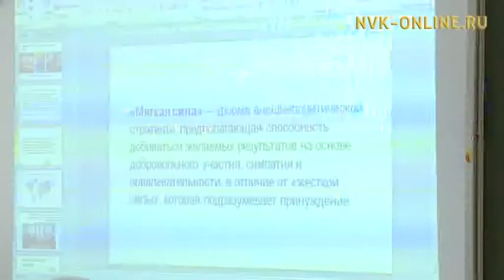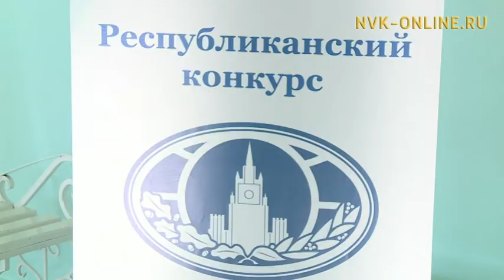В Якутске стартовал зональный этап республиканского конкурса «Будущий дипломат»